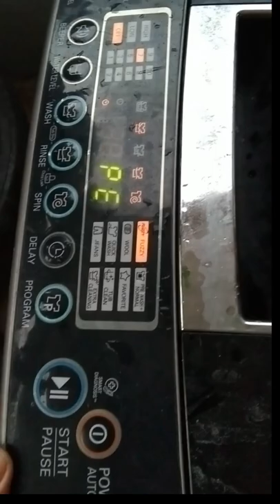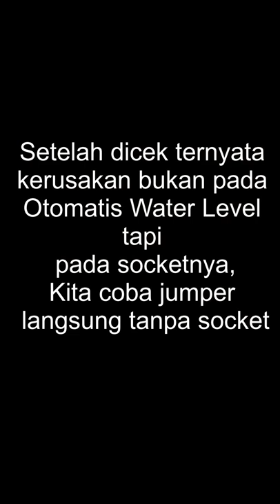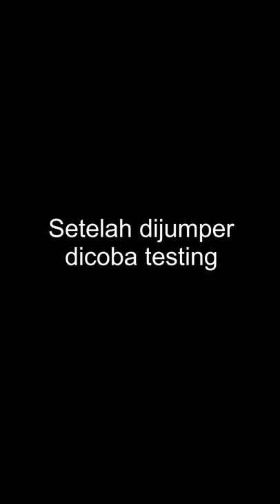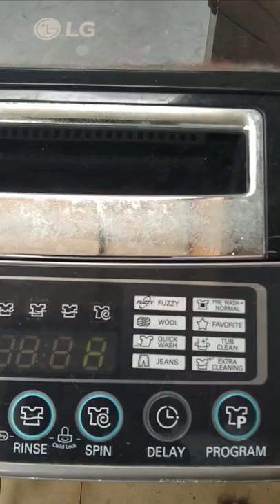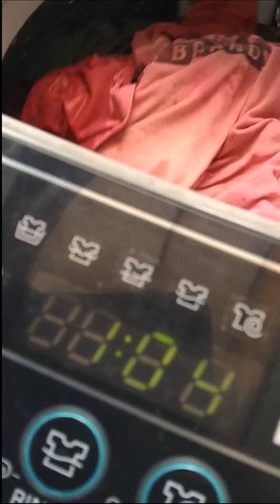Service Mesin Cuci LG Pressure Error (PE)